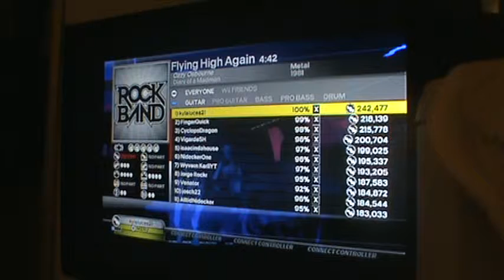RB3 (DLC) Flying High Again FC! (Rank 1)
This song is fun but annoying at the same time, the solo is very finicky :x Especially the second half of the solo, it's very annoying to do